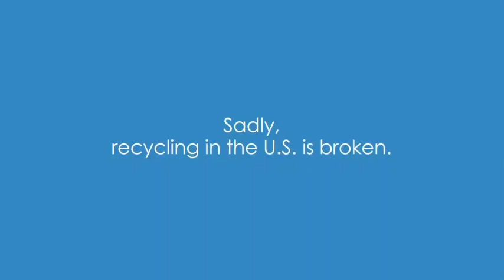♻️ This Earth Day, Let’s Fix the U.S. Recycling Crisis for Good -- text FIX IT to 40649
This is an important video so please watch it, share it, save it and text FIX IT to 40649 to help save U.S. recycling from going to waste.
To learn more about Recycle Across America the standardized label solution please To learn more about Ryan’s Recycling Company please
Without exception, recycling is the top action society can do to simultaneously improve: the environment, the economy, sustainable manufacturing and to prevent waste from going into oceans. People across the United States and the world want to be able to recycle right, but it’s confusing to do. Everywhere you go, recycling bins look completely different and oftentimes there is no signage on the bins at all that tells you what can go into the bin. Even I’ve been confused at the bin!

When everyone makes mistakes at the recycling bin, recycling collapses. But we’re here to fix that. Recycle Across America is a 501(c)3 non-profit that created the first ever standardized labels for recycling bins to make it possible for people to recycle right no matter where they are. The standardized labels give the public the information they desperately need in order to make the correct decisions at the bin.

Recycle Across America and Ryan Hickman are asking the bosses of waste hauling companies, packaging companies, corporations, cities, states, and everyone to begin displaying the standardized label solution on recycling bins and make it possible for people to finally be able to recycle right!